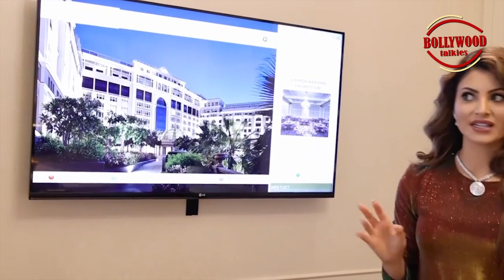URVASHI RAUTELA'S LIFESTYLE | Room Tour